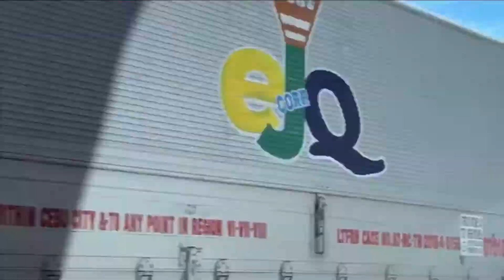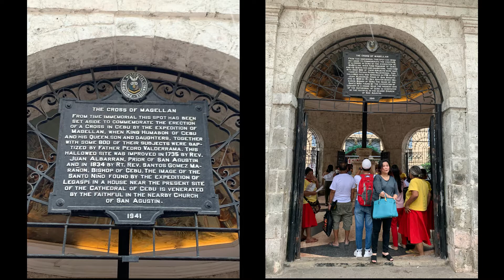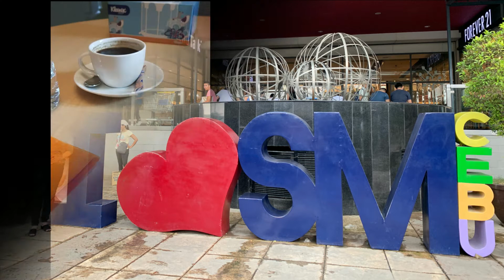Cebu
We visited Magellan's Cross, Temple of Leah, Ayala Center, SM Cebu, and some places that I forgot to take photos of.  Their lechon and ngoh hiang are a must-try.
Hotel Stay: Mandarin Plaza Hotel